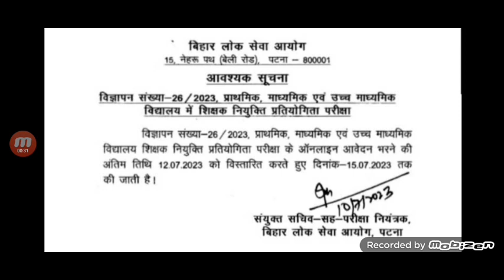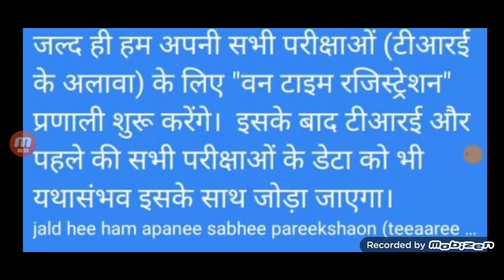फॉर्म भरने वालों के लिए बड़ी खुशखबरी ,बीपीएससी के चेयरमैन का ट्वीट...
बीपीएससी के चेयरमैन का ट्वीट